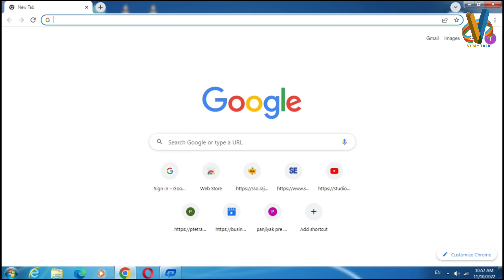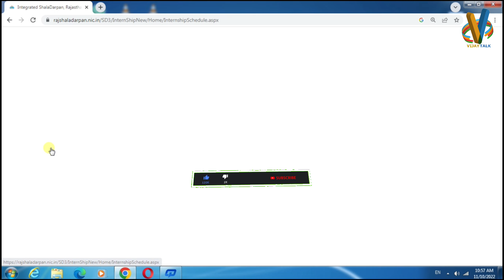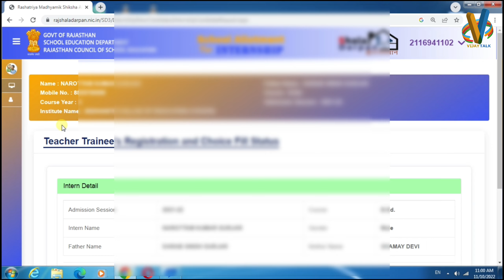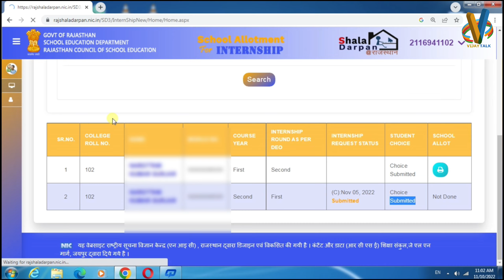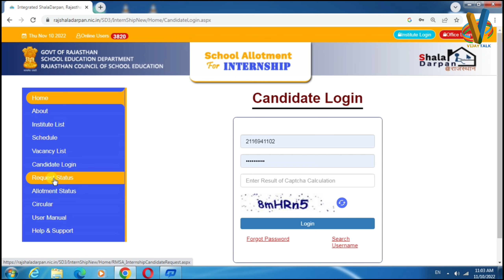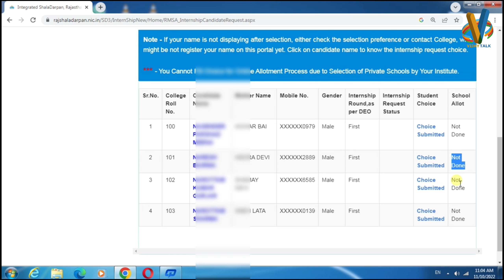B.Ed internship Choice lock kaise kare || b.ed internship School Lock Kaise kre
b.ed internship from lock kaise kare || b.ed internship form kaise bhare || b.ed internship from ||

B.Ed/BSTC internship Choice lock kaise kare
internship School Choice lock kaise kare
School Lock
bed internship 2023
b.ed information in hindi
b.ed internship
b.ed internship kab milegi
b.ed 2nd year internship 2023
b.ed second year internship 2022
b.ed 2nd year internship
b.ed 1st year internship 2023